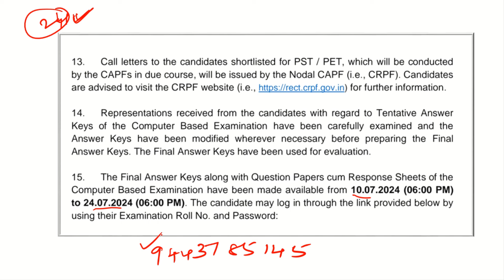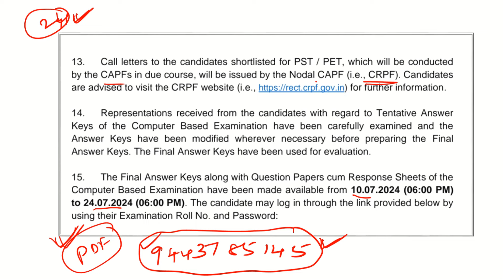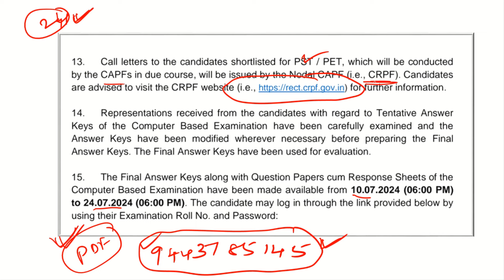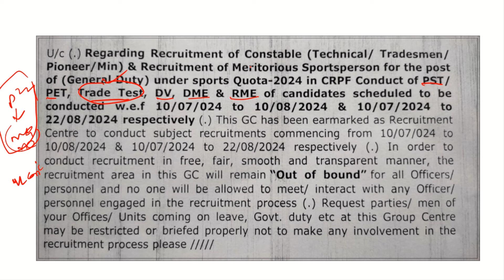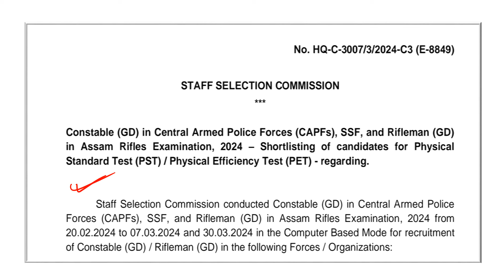SSC CONSTABLE GD 2023 || PHYSICAL TEST எப்போது வரலாம்